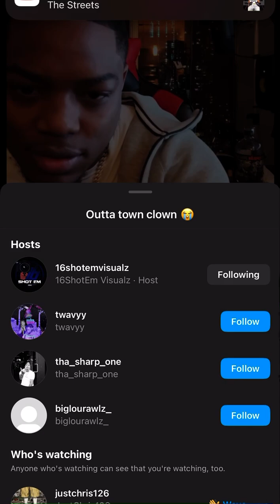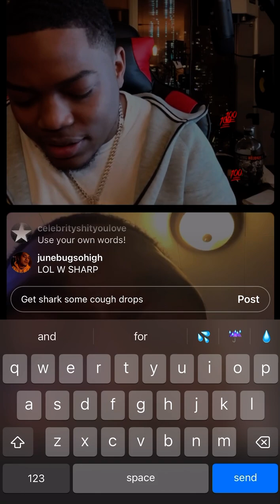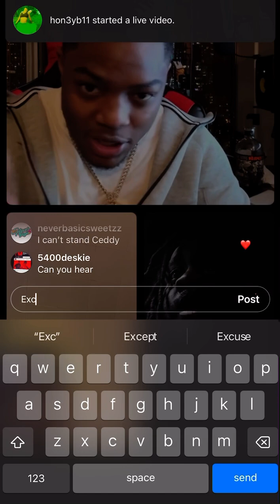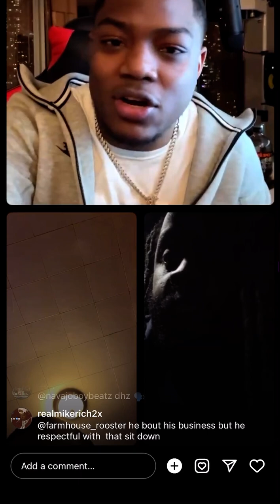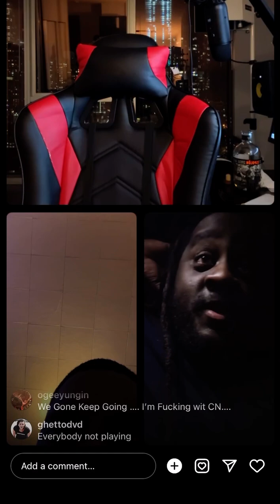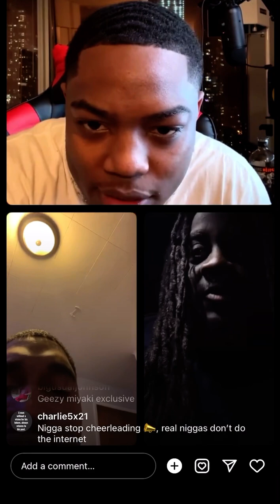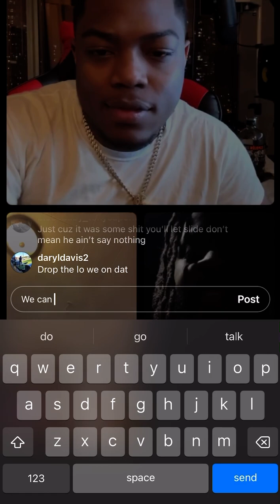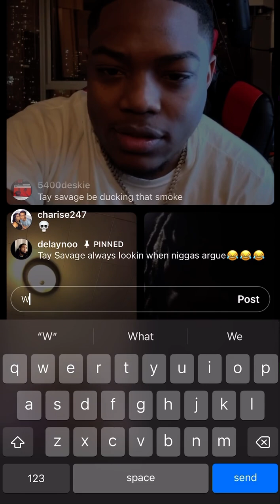16shotem has words with Nina Boy and sharp/ GhettoDVD vs Ceddy Nash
They acting bad in California Frfr